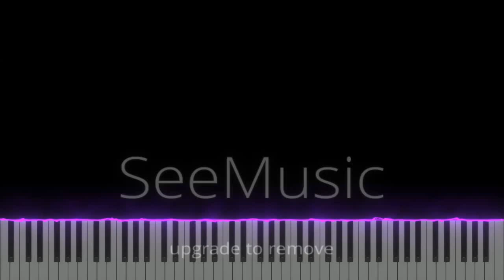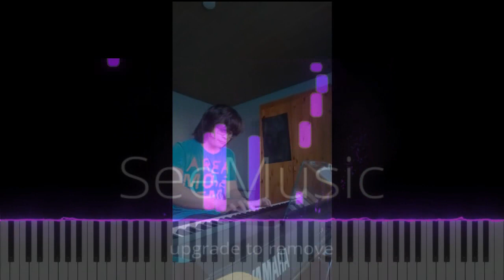Chopin Waltz in A Minor Posthumos [Failure / Gore] SEE MUSIC. UPGRADE TO REMOVE. UPGRADE TO REMOVE.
I tried to be creative with video editing and failed.

But what do you guys think about the basic idea?
And how do you think, I'd be able to enhance _everything?_

SeeMusic
Upgrade to remove.

SeeMusic
Upgrade to remove.

SeeMusic
Upgrade to remove.

SeeMusic
Upgrade to remove.

SeeMusic
Upgrade to remove.

SeeMusic
Upgrade to remove.

SeeMusic
Upgrade to remove.

SeeMusic
Upgrade to remove.

SeeMusic
Upgrade to remove.

SeeMusic
Upgrade to remove.

SeeMusic
Upgrade to remove.

SeeMusic
Upgrade to remove.

SeeMusic
Upgrade to remove.

SeeMusic
Upgrade to remove.

SeeMusic
Upgrade to remove.

SeeMusic
Upgrade to remove.

SeeMusic
Upgrade to remove.

SeeMusic
Upgrade to remove.

SeeMusic
Upgrade to remove.

SeeMusic
Upgrade to remove.

SeeMusic
Upgrade to remove.

SeeMusic
Upgrade to remove.

SeeMusic
Upgrade to remove.

SeeMusic
Upgrade to remove.

SeeMusic
Upgrade to remove.

SeeMusic
Upgrade to remove.

SeeMusic
Upgrade to remove.

SeeMusic
Upgrade to remove.

SeeMusic
Upgrade to remove.

SeeMusic
Upgrade to remove.

SeeMusic
Upgrade to remove.

SeeMusic
Upgrade to remove.

SeeMusic
Upgrade to remove.

SeeMusic
Upgrade to remove.

SeeMusic
Upgrade to remove.

SeeMusic
Upgrade to remove.

SeeMusic
Upgrade to remove.

SeeMusic
Upgrade to remove.

SeeMusic
Upgrade to remove.

SeeMusic
Upgrade to remove.

SeeMusic
Upgrade to remove.

SeeMusic
Upgrade to remove.

SeeMusic
Upgrade to remove.

SeeMusic
Upgrade to remove.

SeeMusic
Upgrade to remove.

SeeMusic
Upgrade to remove.

SeeMusic
Upgrade to remove.

SeeMusic
Upgrade to remove.

SeeMusic
Upgrade to remove.

SeeMusic
Upgrade to remove.

SeeMusic
Upgrade to remove.

SeeMusic
Upgrade to remove.

SeeMusic
Upgrade to remove.

SeeMusic
Upgrade to remove.

SeeMusic
Upgrade to remove.

SeeMusic
Upgrade to remove.

SeeMusic
Upgrade to remove.

SeeMusic
Upgrade to remove.

SeeMusic
Upgrade to remove.

SeeMusic
Upgrade to remove.

SeeMusic
Upgrade to remove.

SeeMusic
Upgrade to remove.

SeeMusic
Upgrade to remove.

SeeMusic
Upgrade to remove.

SeeMusic
Upgrade to remove.

SeeMusic
Upgrade to remove.

SeeMusic
Upgrade to remove.

SeeMusic
Upgrade to remove.

SeeMusic
Upgrade to remove.

SeeMusic
Upgrade to remove.

SeeMusic
Upgrade to remove.

SeeMusic
Upgrade to remove.

SeeMusic
Upgrade to remove.

SeeMusic
Upgrade to remove.

SeeMusic
Upgrade to remove.

SeeMusic
Upgrade to remove.

SeeMusic
Upgrade to remove.

SeeMusic
Upgrade to remove.

SeeMusic
Upgrade to remove.

SeeMusic
Upgrade to remove.

SeeMusic
Upgrade to remove.

SeeMusic
Upgrade to remove.

SeeMusic
Upgrade to remove.

SeeMusic
Upgrade to remove.

SeeMusic
Upgrade to remove.

SeeMusic
Upgrade to remove.

SeeMusic
Upgrade to remove.

SeeMusic
Upgrade to remove.

SeeMusic
Upgrade to remove.

SeeMusic
Upgrade to remove.

SeeMusic
Upgrade to remove.

SeeMusic
Upgrade to remove.

SeeMusic
Upgrade to remove.

SeeMusic
Upgrade to remove.

SeeMusic
Upgrade to remove.

SeeMusic
Upgrade to remove.

SeeMusic
Upgrade to remove.

SeeMusic
Upgrade to remove.

SeeMusic
Upgrade to remove.

SeeMusic
Upgrade to remove.

SeeMusic
Upgrade to remove.

SeeMusic
Upgrade to remove.

SeeMusic
Upgrade to remove.

SeeMusic
Upgrade to remove.

SeeMusic
Upgrade to remove.

SeeMusic
Upgrade to remove.

SeeMusic
Upgrade to remove.

SeeMusic
Upgrade to remove.

SeeMusic
Upgrade to remove.

SeeMusic
Upgrade to remove.

SeeMusic
Upgrade to remove.

SeeMusic
Upgrade to remove.

SeeMusic
Upgrade to remove.

SeeMusic
Upgrade to remove.

SeeMusic
Upgrade to remove.

SeeMusic
Upgrade to remove.

SeeMusic
Upgrade to remove.

SeeMusic
Upgrade to remove.

SeeMusic
Upgrade to remove.

SeeMusic
Upgrade to remove.

SeeMusic
Upgrade to remove.

SeeMusic
Upgrade to remove.

SeeMusic
Upgrade to remove.

SeeMusic
Upgrade to remove.

SeeMusic
Upgrade to remove.

SeeMusic
Upgrade to remove.

SeeMusic
Upgrade to remove.

SeeMusic
Upgrade to remove.

SeeMusic
Upgrade to remove.

SeeMusic
Upgrade to remove.

SeeMusic
Upgrade to remove.

SeeMusic
Upgrade to remove.

SeeMusic
Upgrade to remove.

SeeMusic
Upgrade to remove.

SeeMusic
Upgrade to remove.

SeeMusic
Upgrade to remove.

SeeMusic
Upgrade to remove.

SeeMusic
Upgrade to remove.

SeeMusic
Upgrade to remove.

SeeMusic
Upgrade to remove.

SeeMusic
Upgrade to remove.

SeeMusic
Upgrade to remove.

SeeMusic
Upgrade to remove.

SeeMusic
Upgrade to remove.

SeeMusic
Upgrade to remove.

SeeMusic
Upgrade to remove.

SeeMusic
Upgrade to remove.

SeeMusic
Upgrade to remove.

SeeMusic
Upgrade to remove.

SeeMusic
Upgrade to remove.

SeeMusic
Upgrade to remove.

SeeMusic
Upgrade to remove.

SeeMusic
Upgrade to remove.

SeeMusic
Upgrade to remove.

SeeMusic
Upgrade to remove.

SeeMusic
Upgrade to remove.

SeeMusic
Upgrade to remove.

SeeMusic
Upgrade to remove.

SeeMusic
Upgrade to remove.

SeeMusic
Upgrade to remove.

SeeMusic
Upgrade to remove.

SeeMusic
Upgrade to remove.

SeeMusic
Upgrade to remove.

SeeMusic
Upgrade to remove.

SeeMusic
Upgrade to remove.

SeeMusic
Upgrade to remove.